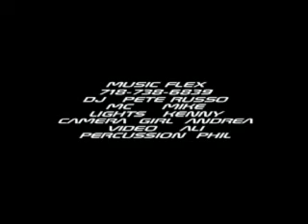MUSIC FLEX THAT HOW WE DO PARTY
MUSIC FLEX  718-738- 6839